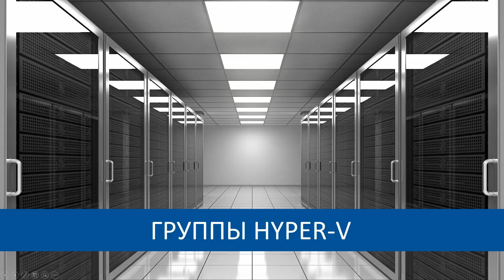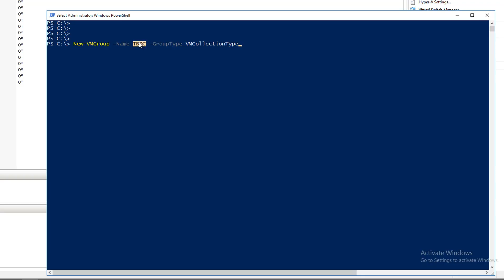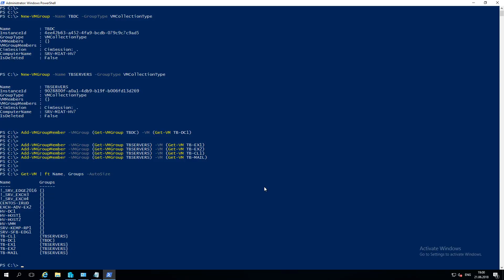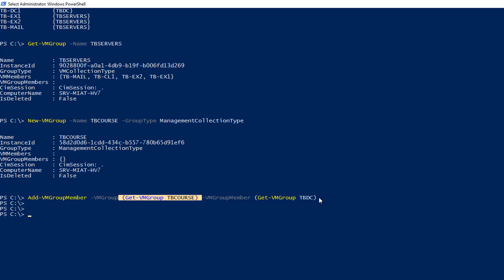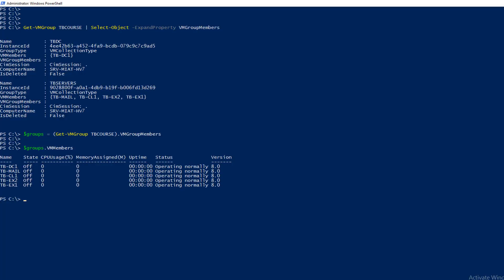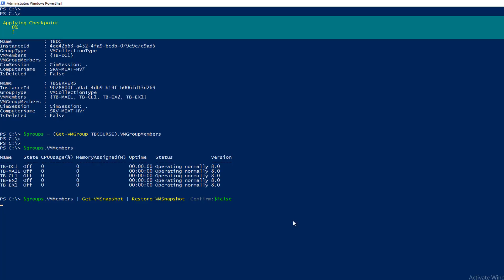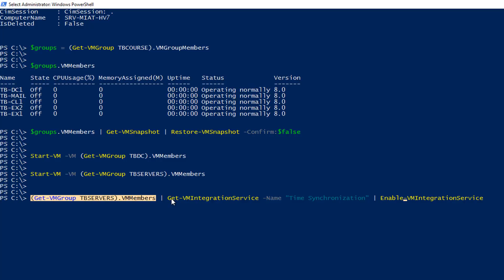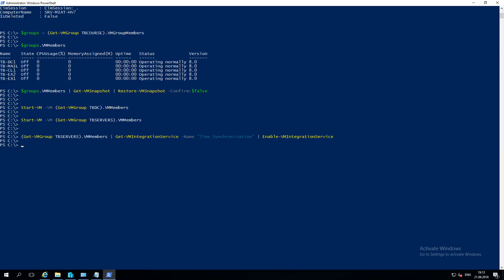Группировка виртуальных машин Hyper-V.